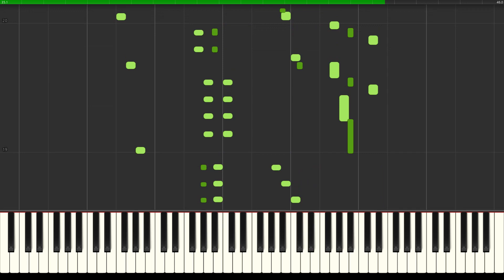Shostakovich Prelude in B Flat Major Opus 34 No 21 Piano Tutorial